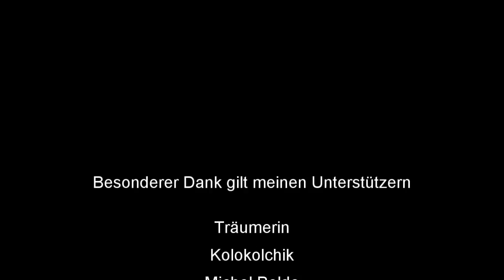How To Skat #82: Skatinsel Rocket - schlag die Meerjungfrau (21)